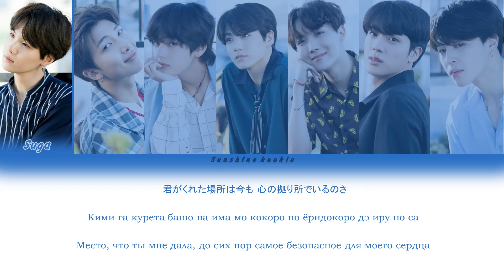BTS (방탄소년단) - Your eyes tell [ПЕРЕВОД НА РУССКИЙ & Color Coded Lyrics & КИРИЛЛИЗАЦИЯ]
Artist: BTS (방탄소년단)
Song: Your eyes tell
Members: RM, Jin, Suga, J-Hope, Jimin, V, Jungkook

Исполнитель: BTS (방탄소년단)
Песня: Your eyes tell
Альбом: MAP OF THE SOUL: 7 ~ THE JOURNEY ~
Мемберы: РМ, Джин, Шуга, Джей-Хоуп, Чимин, Ви, Чонгук

Прошу прощения за все ошибки💜